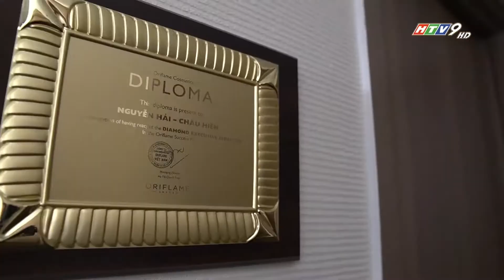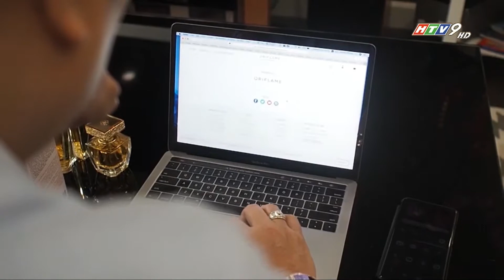ORIFLAME VIỆT NAM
MÔ HÌNH KINH DOANH ONLINE TẠI ORIFLAME VIỆT NAM
Với tình hình dịch bệnh COVID-19 mà nhiều người kinh doanh đã gặp rất nhiều khó khăn, thậm chí đình trệ và đóng cửa việc kinh doanh vì chi phí mặt bằng, chi phí nhân viên... Thế nhưng, hình thức kinh doanh online đã và đang phát triển trong thời gian qua lại trở nên phát triển và tạo nên cơ hội, bước ngoặc mới đối với những người trong kinh doanh.